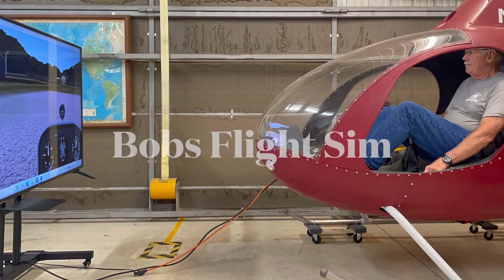Rotorway Gathering OCT 2021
Mashup of photos and video for Bobs Rotorway gathering